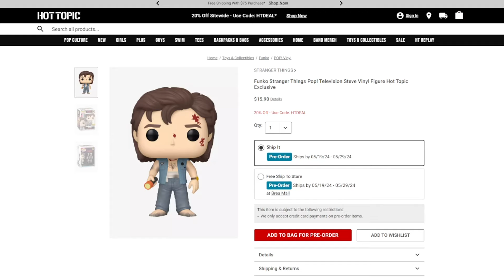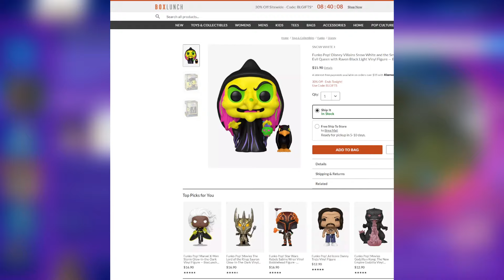BABY VEGETA DE DRAGON BALL GT | STEVE DAMAGE | ZEB | RUMORES NARUTO SHIPPUDEN, BLEACH Y MÁS | FUNKO